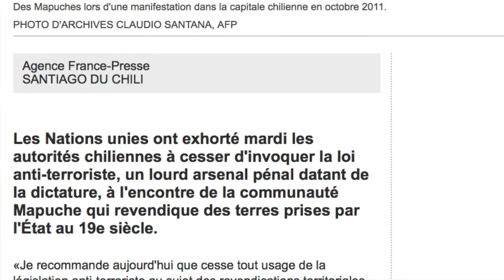Profil de défenseure: Flor Calfunao Paillalef du Chili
ISHR a eu l'honneur de rencontrer et interviewer Flor Calfunao Paillalef, représentante du peuple Mapuche à Genève et auprès de l'ONU.